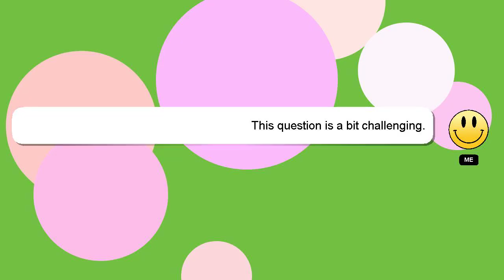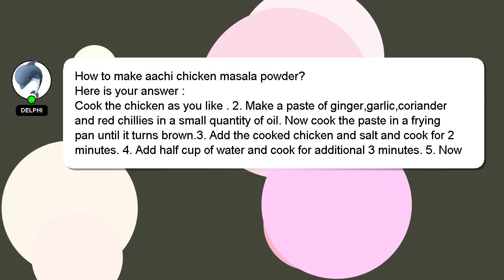How to make aachi chicken masala powder?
A little intro about me, Salutations, my name is Delphi. I am here to help you get the answers you are seeking. - How to make aachi chicken masala powder?

If you have specific questions that need answers, please don't hesitate to comment or chat with me. Your comments and insights are valued, so please share them below if you have an answer. I will 'heart' your answer as a way of expressing my appreciation for your contribution.

*2 What we are experimenting :*